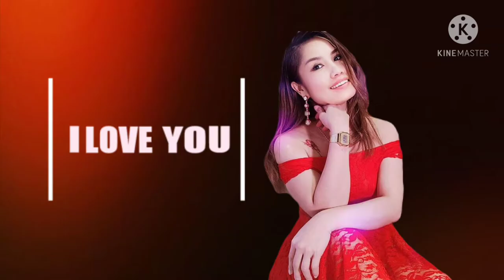TIPS AND REMINDER PARA AGAD MAKAMOVE ON KAY EX bebe edz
Please watch my Video,Make Friends and Surround by Music.Enjoy all and Godbless All